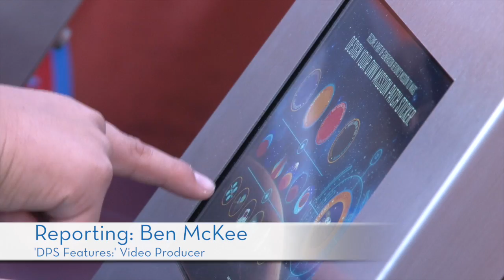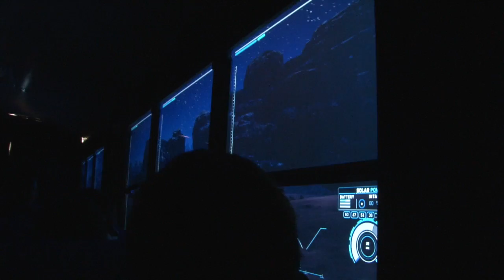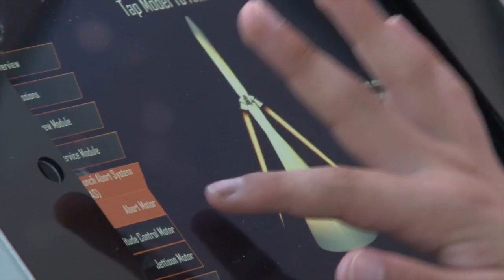Mars Bus Inspires Denver's Future Astronauts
McAuliffe students took an incredible (albeit simulated) trip to Mars on the first virtual-reality vehicle designed to inspire the next generation of students to study STEM and potentially go to Mars. The bus uses mobile virtual reality to show students what it’s like to drive on the Mars surface.

Once the ride began, students enjoyed a moving Martian landscape on the windows of the bus, riders felt as though they were moving across Mars as the bus traveled. They saw a Mars rover at work, experienced a Martian dust storm and saw a Martian base.

“From a teaching perspective, this experience allows us to make what we teach in class a reality,” said McAuliffe Paraprofessional Chalmer Williams. “The Mars Experience isn’t just information about Mars coming from a textbook, it’s bringing Mars to life.”

The Mars Experience bus was brought to Denver Public Schools (DPS) through Lockheed Martin’s Generation Beyond initiative. Generation Beyond’s goal is to harness the excitement of deep space exploration and to inspire, excite and educate youth about STEM careers.

In May, DPS received an $800,000 grant from Lockheed Martin. The funds will implement Project Lead The Way STEM curricula at an estimated 25 elementary, middle and high schools in DPS over a three-year period.